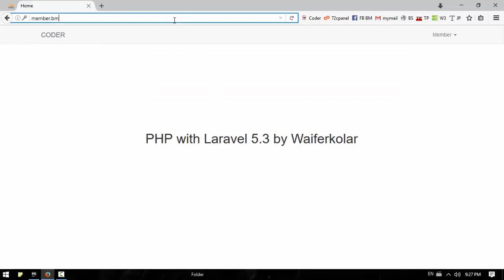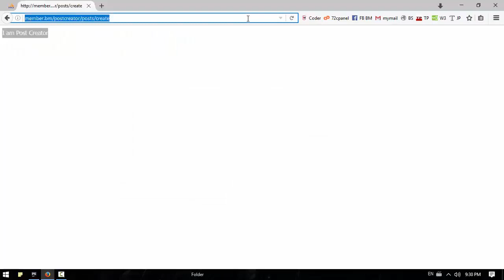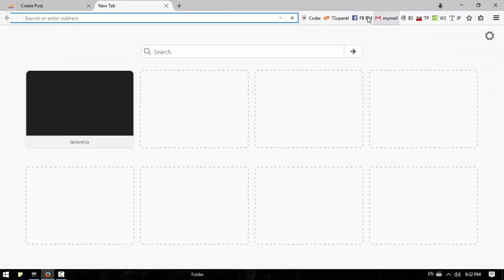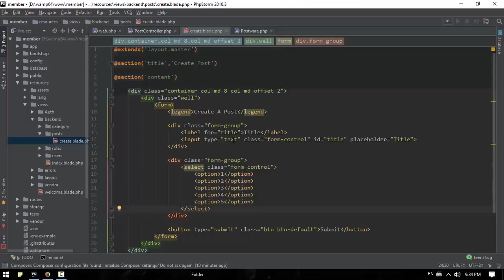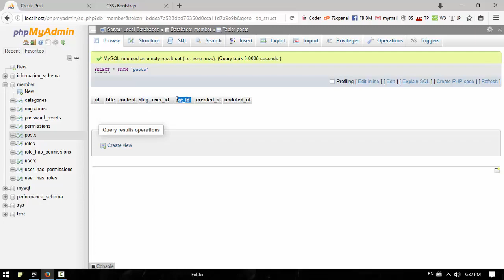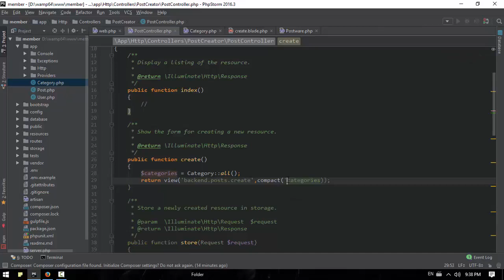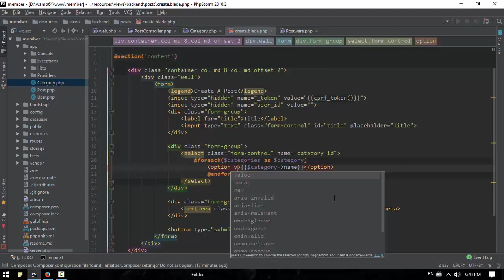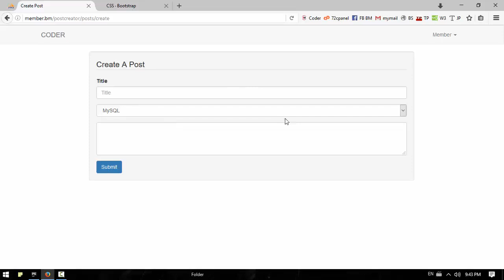086 Create Post Insert View Copy